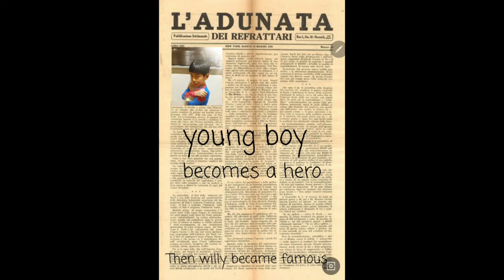SPIDER WILLY(스파이더 윌리)